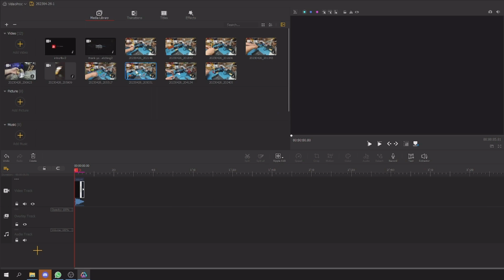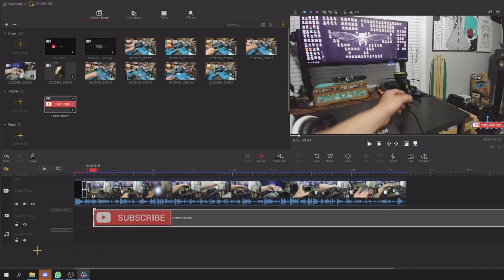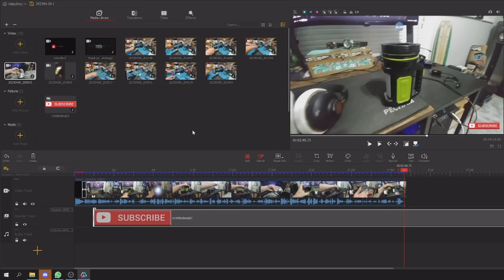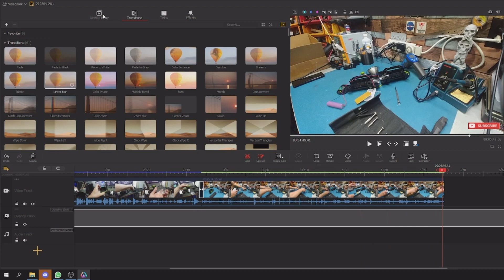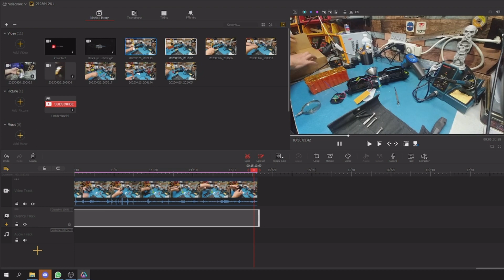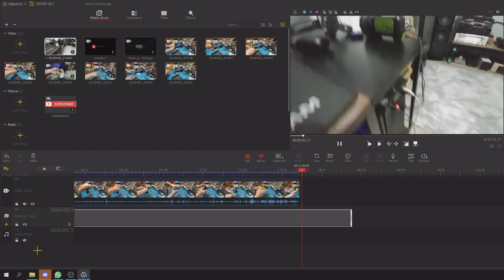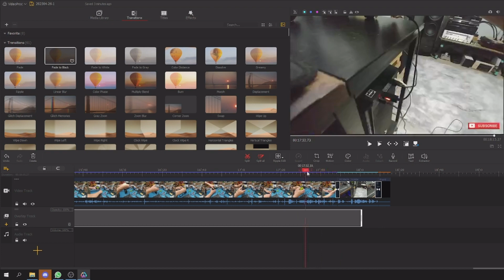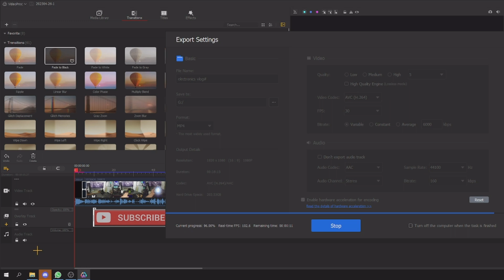VideoProc. Wednesday, April 26, 2023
feel free to donate to Super Thanks keep the channel going